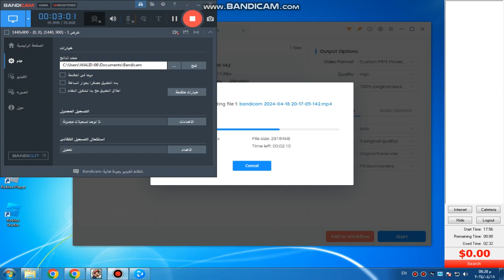bandicam 2024 04 18 20 25 48 582 MARIO FOREVER LUNAR NEW YEAR 2022 THE ULTIMATE VOYAGE WORLD 0-3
Mario Forever Lunar New Year 2022: The Ultimate Voyage World 0- 3 GAMEOVER  MARIO FOREVER LUNAR NEW YEAR 2022 THE ULTIMATE VOYAGE WORLD 0-3 GAMEOVER PART 1

18 APRIL 2024